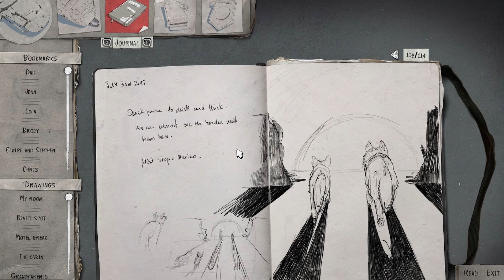Let's Play Life is Strange 2 #44 - The Wall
Welcome to Life is Strange 2! In this episode Sean and Daniel leave Away and make their way to the wall. This is it. Just one wall stands between them and Mexico. And with Daniel's powers, that wall is going to come crumbling down. But doesn't it all feel too easy?